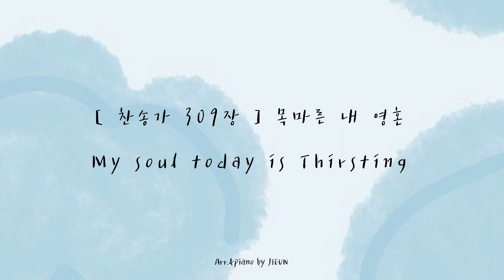[ 찬송가 309장 ] 목마른 내 영혼 | My soul today is Thirsting | 피아노로 듣는 찬송가 | 묵상피아노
SHALOM!

찬송가 309장 '목마른 내 영혼' 입니다 :)

_가사

1. 목마른 내 영혼 주가 이미 허락한
그 귀한 영생수 주여 갈망합니다
그 약속 따라서 힘써 간구하오니
오 주여 내 기도 어서 들어주소서

2. 주 내게 약속한 큰비 내려주시려
은혜의 저 구름 건너편에 떠올라
그 귀한 징조가 내게 밝히 보이니
나 힘을 다하여 주께 간구합니다

3. 은혜의 소낙비 지금 흡족히 내려
구원의 큰 강물 흘러 차고 넘쳐서
내 추한 모든 죄 모두 씻어 버리니
나 지금 은혜를 충만하게 받았네

4. 그 차고 넘치는 주의 은혜의 물결
힘차게 밀려와 내게 만족합니다
오 할렐루야로 주를 찬송하오니
내 맘에 기쁨이 항상 충만함이라

( 후렴 )

예수의 사랑 예수의 사랑 바다 물결같이 내게 임하니
영광의 물결에 온전히 싸여서 내 영혼의 기쁨 한량없도다.